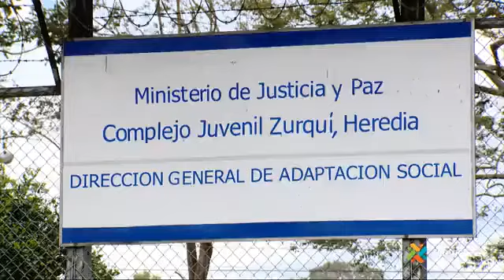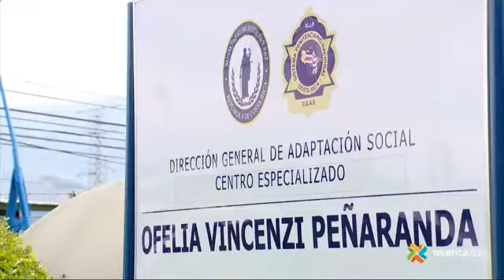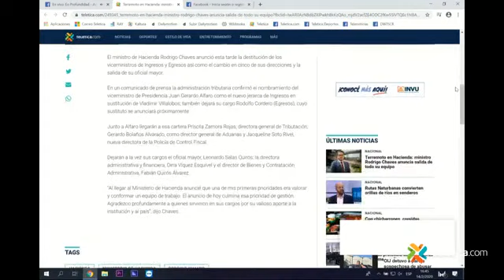En Profundidad: Crimen organizado aumenta el reclutamiento de menores - Viernes 14 Febrero 2020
En Profundidad: El crimen organizado está aumentando el reclutamiento de menores de edad

Bandas les ofrecen a los jóvenes la promesa de ganar dinero rápido

La fiscalía penal juvenil señala que, cada vez más, las organizaciones criminales reclutan a menores de edad para cometer delitos.

A cambio, les ofrecen la promesa de obtener grandes sumas de dinero de manera rápida.

La fiscala Elizabeth Esquivel indicó que este fenómeno está tomando fuerza en San José y el localidades donde hay mayor densidad de población.